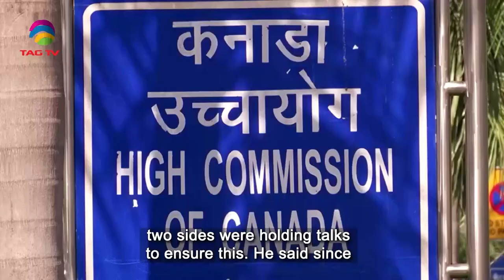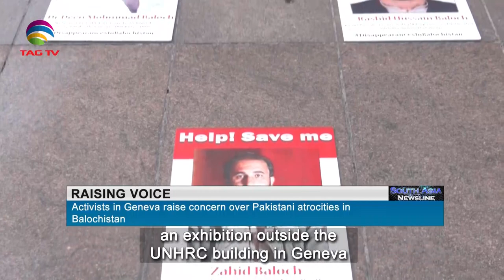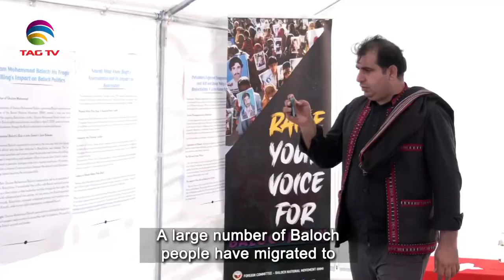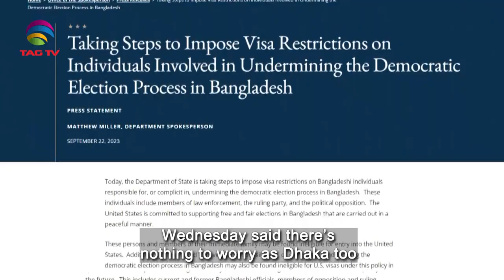South Asian Newsline, October 05 ,2023